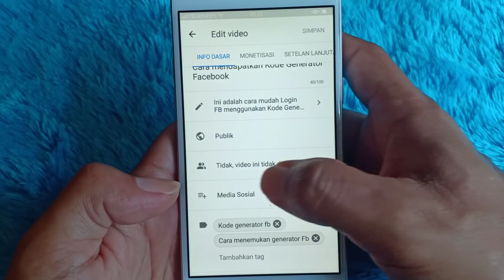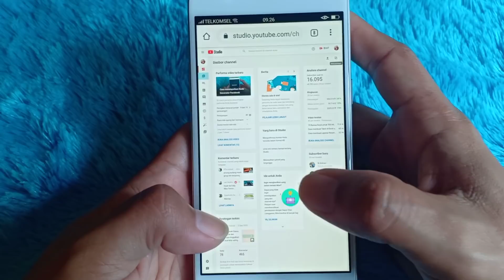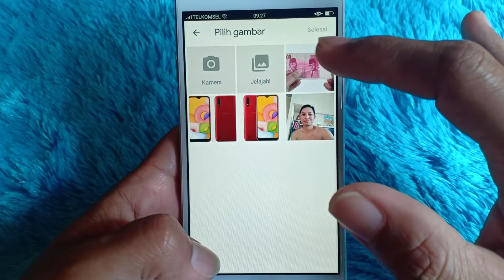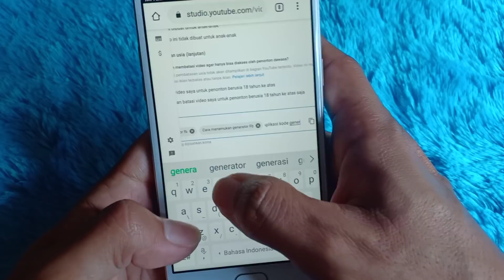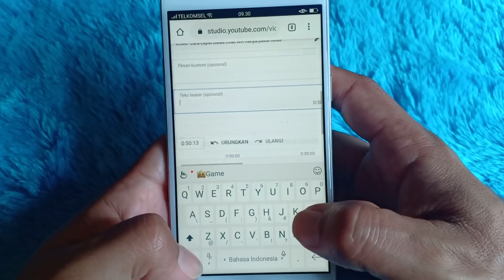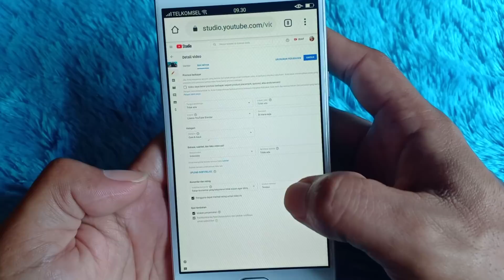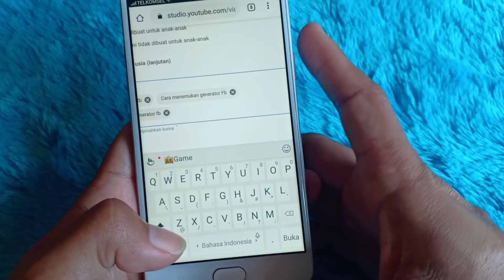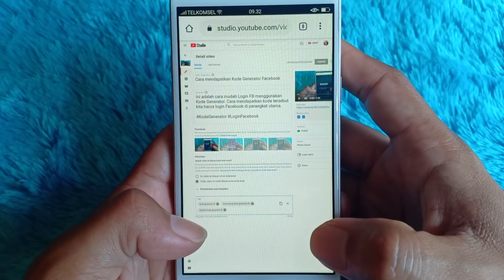Cara SEO upload video ke Youtube versi HP Android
Optimasi SEO Youtube wajib anda lakukan supaya viewers dan Subscribers banyak. Ini adalah cara versi Android yang saya lakukan. Pastikan anda memutar videonya sampai habis ya supaya paham.